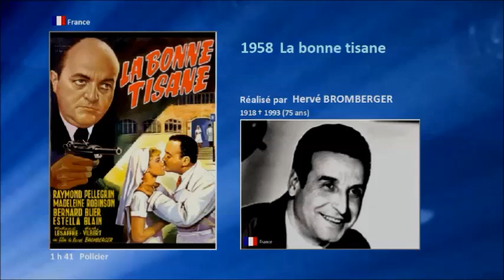La bonne tisane 1958 - Casting du film réalisé par Hervé Bromberger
Mon avis : Cela aurait pu être un bon film policier avec un excellent casting. Il commence très fort. Madeleine Robinson est étonnante dans ce rôle et Blier toujours aussi fabuleux. Mais le film manque de punch, le scénario est fouillis et devient vite soporifique comme une "bonne tisane"…
La molle et pleurnicharde interprétation de la très jolie Estella Blain, élève infirmière absolument incrédible, est ennuyeuse et agaçante à souhait. Quant à sa relation avec Raymond Pellegrin c'est le summum du ridicule et de l'invraisemblance.
Film très très moyen tenant plus d'un médiocre roman à l'eau de rose que d'un film policier. À oublier…

Le narrateur : Marc Olivier